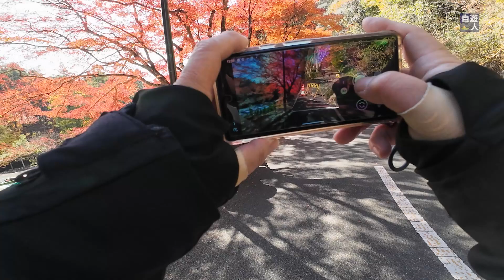絶景！愛知県民の森で見つけた秋の魔法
この動画では、愛知県民の森の息をのむような紅葉の美しさを皆さんにお届けします。愛知県に初めて足を踏み入れた私が、県民の森の隠れた魅力を探索し、秋の色彩を堪能します。キャンプ、自然、そして地域の文化についても少し触れながら、愛知県の秋の魅力を存分にご紹介します。この動画があなたの愛知県訪問のインスピレーションになれば幸いです。

世の中には良い情報やノウハウのある方がいらっしゃいます。

▼【関連動画】
【キャンプ用品】メスティンで自動炊飯！アルコールストーブを使って炊飯してみる。